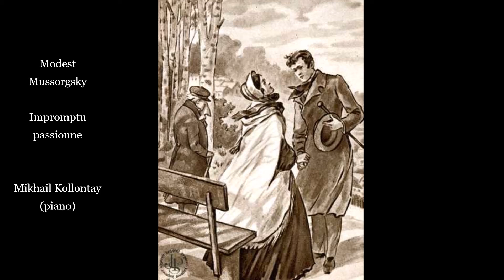Modest Mussorgsky: Impromptu passionne -- Mikhail Kollontay (piano)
Modest Mussorgsky - Impromptu passionne

Mikhail Kollontay (piano)